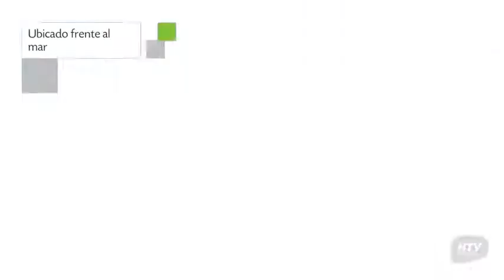Hotel Vista Velero en Viña del Mar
Hotel Vista Velero cuenta con servicio de habitaciones, salas de reuniones / banquetes y recepción 24 horas. El edificio se ubica en Balmaceda 1620.